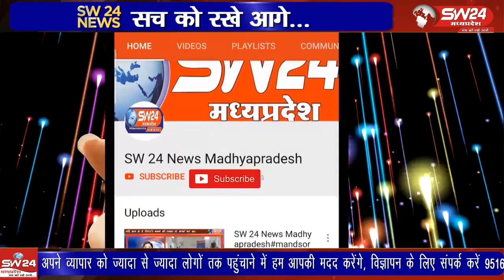अखिल विश्व गायत्री परिवार द्वारा विश्व चेतना के उदेश्य से श्रद्धा सवर्धन यात्रा निकाली जा रही है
अखिल विश्व गायत्री परिवार द्वारा विश्व चेतना के उदेश्य से श्रद्धा सवर्धन यात्रा निकाली जा रही है शुक्रवार को इस यात्रा का  रथ ऊन पंहुचा जहा गायत्री परिजनों द्वारा कलश का स्वागत एवं दीप पूजन किया गया।
ऊन से दिनेश दसौंधी की रिपोर्ट।